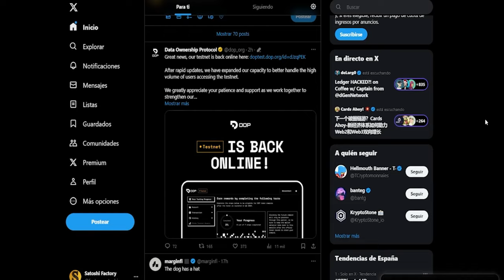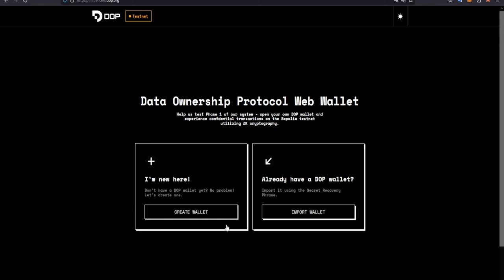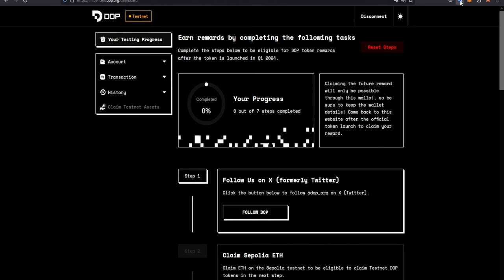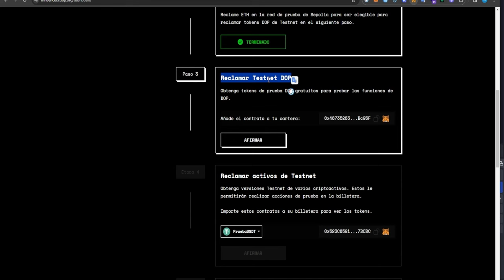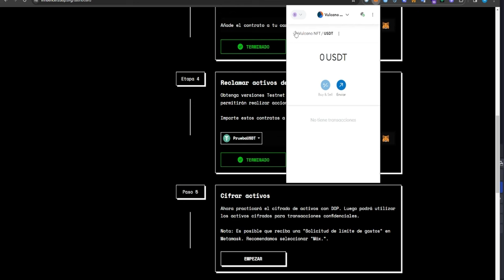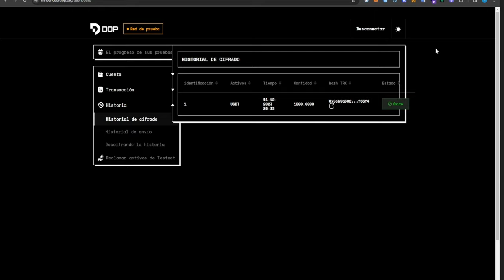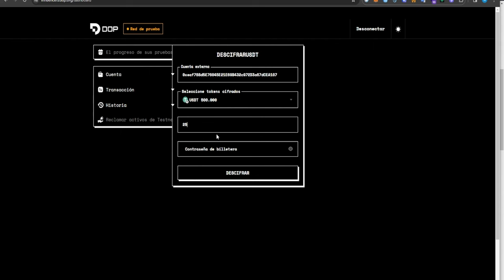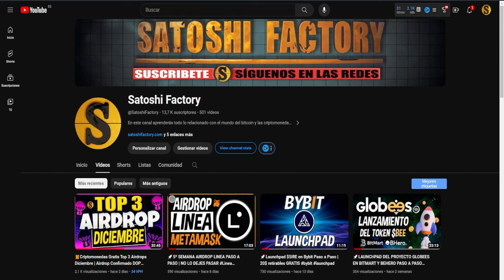🎁AIRDROP DOP CONFIRMADO PARA 2024 | GUÍA PASO A PASO | NO LO DEJES PASAR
En este vídeo te mostramos qué es y cómo funciona el proyecto de Data Ownership Protocol (DOP) y te mostramos paso a paso y totalmente GRATIS cómo calificar en el airdrop que han confirmado para principios de 2024.

00:00 Introducción Airdrop DOP Data Ownership Protocol Paso a paso
00:56 Todo sobre DOP en nuestra web
01:08 ¿Qué es y cómo funciona el proyecto DOP?
01:38 Sobre el equipo de DOP
01:50 DOP patrocinadores desctacados de Binance Blockchain Week
02:16 ¿Cómo reclamar el airdrop de DOP?
14:10 Final